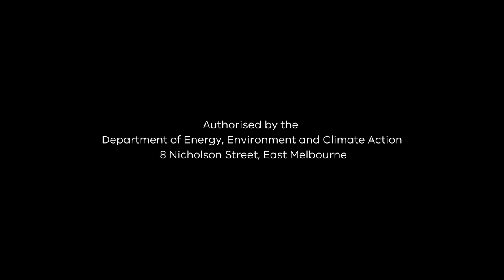20,000 trees for Werribee River Park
🦅 Check out this awesome bird's eye view of the 20,000 trees planted at Werribee River Park.

The trees will help:
💧 improve water quality along the river
🐦 provide habitat for wildlife
🏡 create a green oasis close to new-growth suburbs

It’s part of our program that’s planting 500,000 new trees in Melbourne’s western suburbs.

🌲 Thank you to Wadawurrung Traditional Owners Aboriginal Corporation, Werribee River Association Werribee Riverkeeper, Parks Victoria and community volunteers, including the Karen aunties and uncles, Tarneit Harmony Club and genU for taking part in this project and helping contribute to a cooler, greener west.